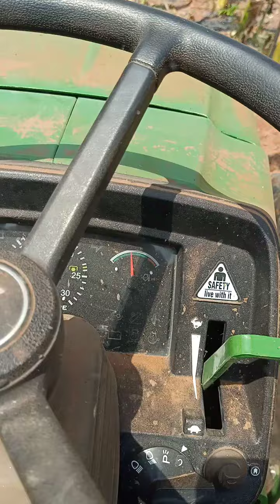John Deere tractor 5075e 4*4 banana and rrotavater